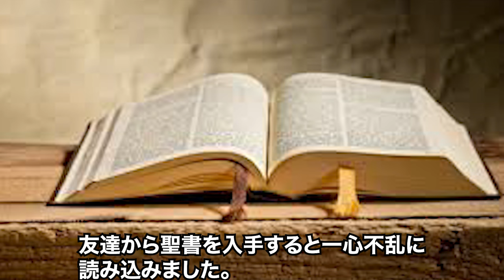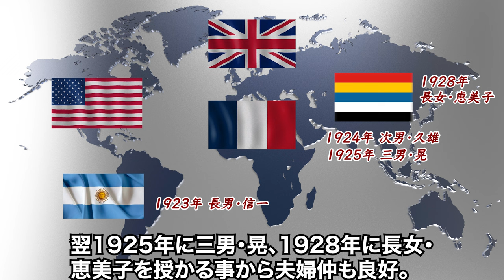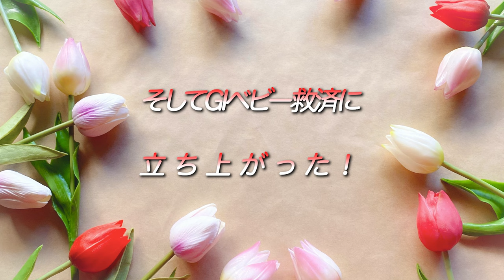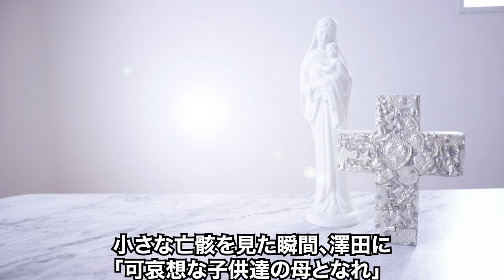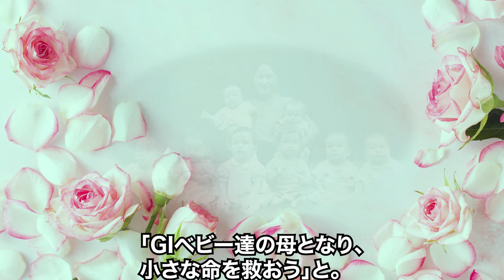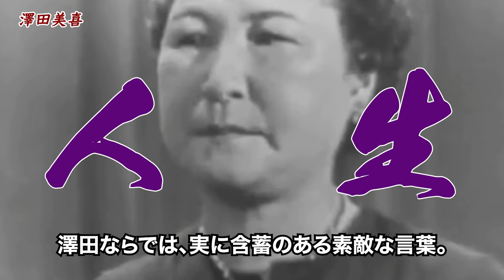学校では教えてくれない！2千人の混血児を救った澤田美喜の生涯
澤田美喜をご存知でしょうか？お馴染みで無い方も多いかもしれませんが、彼女は戦後復興に貢献した、教科書に載せるべき人物のひとりです。戦後日本の一つの闇、GIベビー。彼女は、時代に抗いその多くの命を救いました。その苦労たるや如何程のものだったのでしょうか。今回は、そんな澤田美喜の生涯についてご紹介します。

日本では報道されない真実！「希望の同盟」安倍元総理のスピーチに米国議会総立ち！海外感動の瞬間！

【すごい日本人】零戦・神風特別攻撃隊【永遠の0】宮部久蔵のモデル、富安俊助の見事な最期！遺書に認められた決意とは！

【海外の反応】「なんて素晴らしいんだ！」皇后雅子さまの優秀な姿がニューヨークタイムズに特集され、全米で大きな話題に！

【高円宮家の三女】守谷 絢子さんの衝撃の現在とこれまでを振り返る【皇室】

参考にした資料はAmazonでも入手できます。
参考資料
GIベビー、ベルさんの物語［仮］亜紀書房
発売日 ‏ : ‎ 2024/2/19